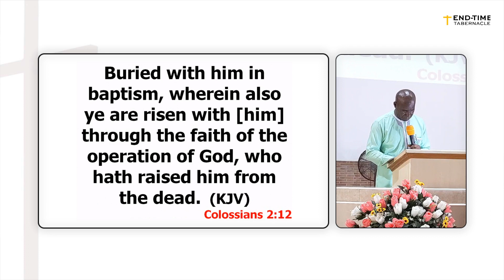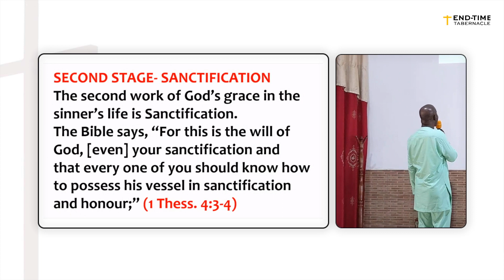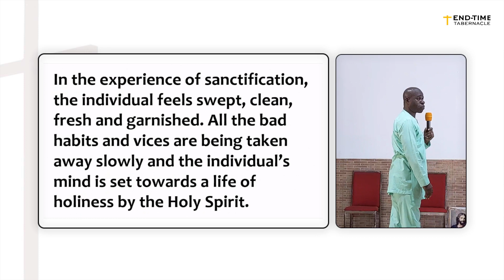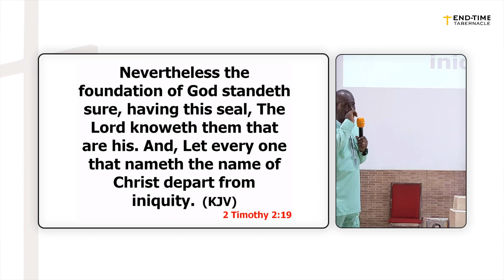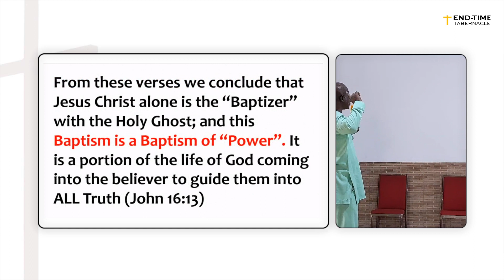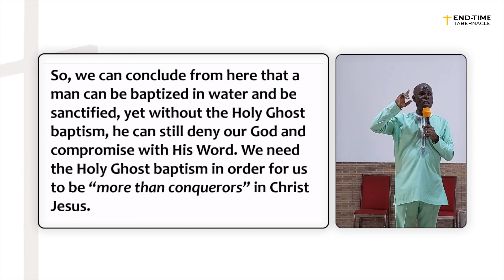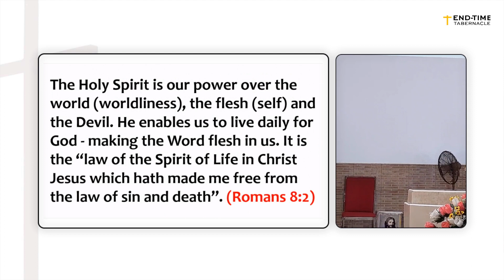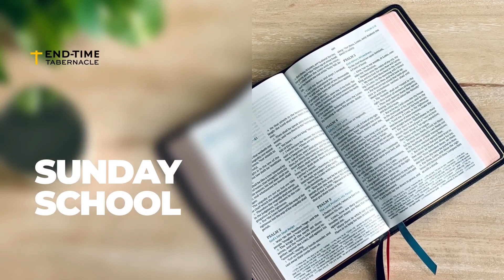The Three Stages of The New Birth (Part 2) || Bro. Emmanuel Bortier || 16-07-2023